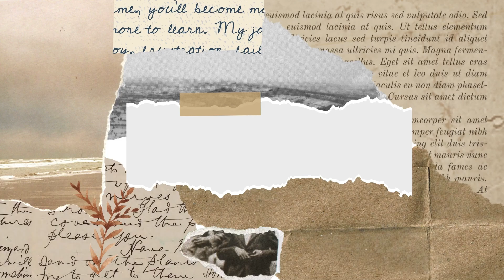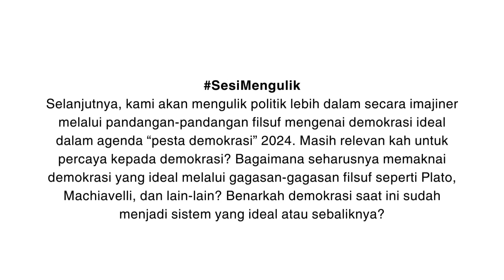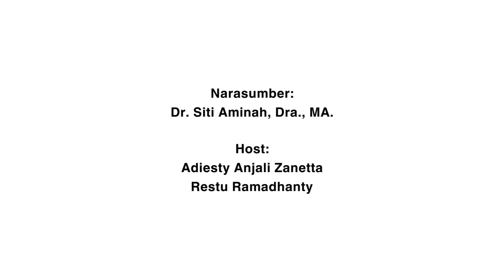TAHTIK -Tahu Politik (1) Eksplore Imajiner Filsuf tentang Pesta Demokrasi 2024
Tahun politik sudah di hadapan mata, pesta demokrasi tinggal menghitung hari. Rublik baru podcast Tahtik (Tahu Politik) membedah seluk beluk demokrasi dari berbagai perspektif khususnya akar epistemologi dari para filsuf dalam teori dan praktik aktualnya. Bagaimana keseruan tapol episode satu kali ini? yuk tonton sampai habis